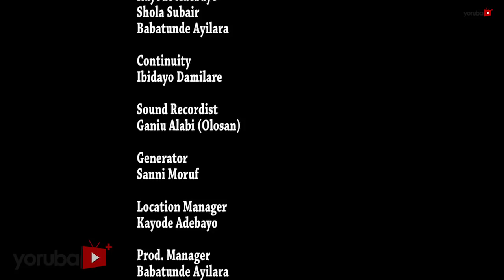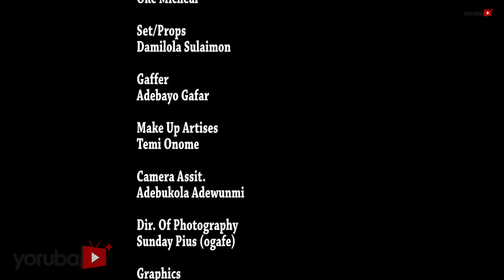Same Girl Latest Yoruba Movie 2018 Drama Starring Kemi Afolabi | Ibrahim Chatta | Taiwo Hassan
Hakeem falls in love at first sight on meeting Shola, but unknown to him she is also having an affair with his uncle. Could there be a motive to Shola's actions. Find out more.